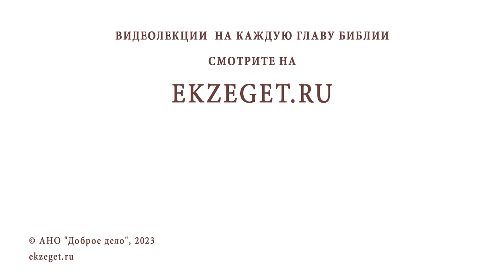ЧТО ЛУЧШЕ ЧИТАТЬ ДЕТЯМ ? Священник Владислав Береговой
Команда Экзегет.

На библейском портале Экзегет вместе со священником Владиславом Береговым отвечаем на вопрос: "Что лучше читать детям?"

🔸  Евангельские образы в сказках
🔸  Литература для детей
🔸  Сказки Андерсена
🔸  Хроники Нарнии
🔸  Победа добра